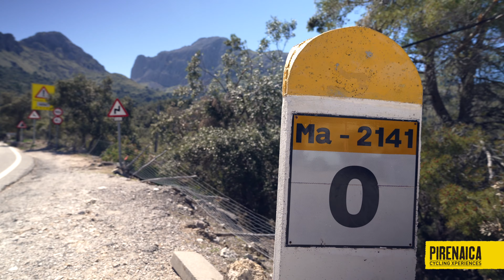Pirenaica Servicios 23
Film&Edit Asier Requejo